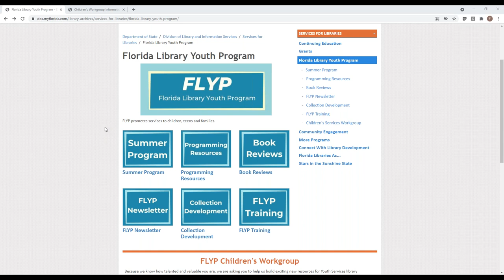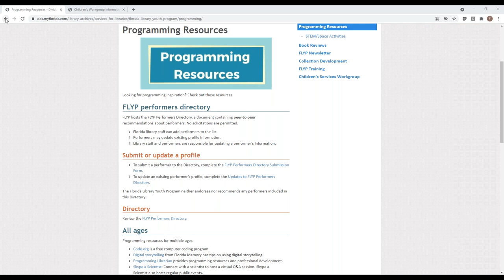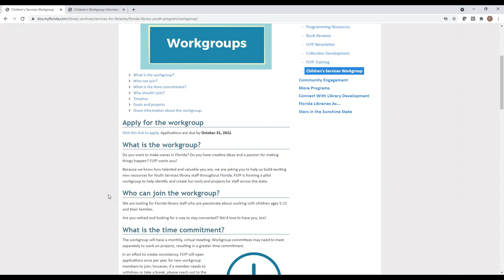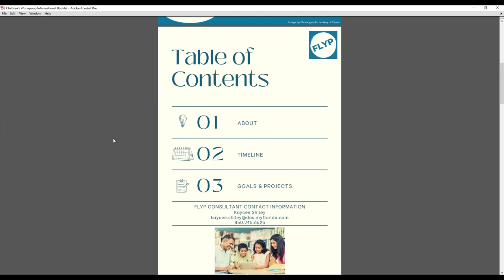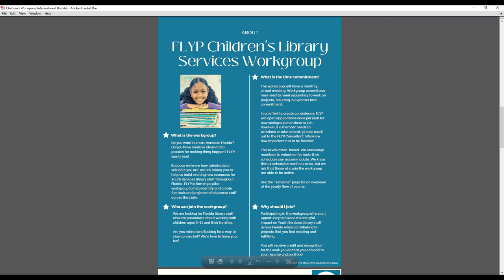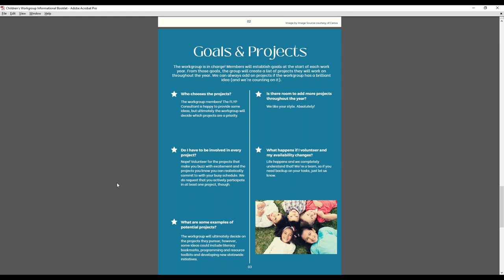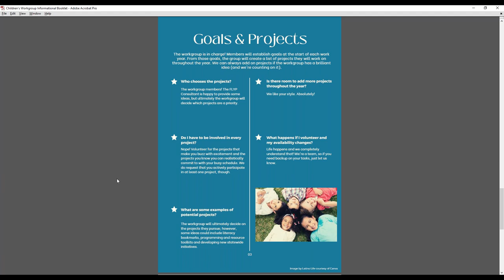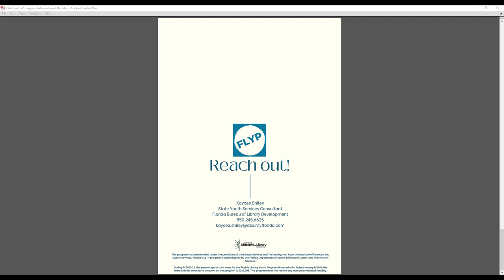FLYP Children's Library Services Workgroup Informational Meeting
Please join Kaycee Shiley, FLYP Consultant, for an update on the Florida Library Youth Program. Kaycee will share information on new FLYP projects, changes in the Collaborative Summer Library Program, information on next year's Summer Library Program and answer any questions you may have.